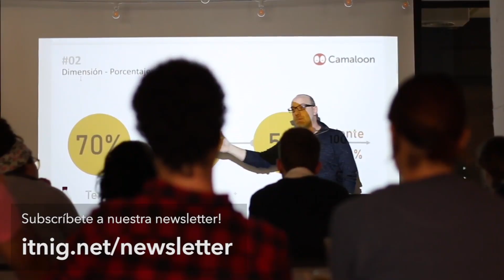Ordenando cloud apps desde Silicon Valley con Bitnami - Podcast 164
Bernat Farrero invita a Daniel López, CEO y fundador de Bitnami, una startup sevillana que facilita la instalación de aplicaciones web y servidores en la nube que tiene entre sus clientes a Google, Amazon, Microsoft y Oracle. Quedate hasta el final de este episodio para descubrir el proceso de fundación, su paso por YCombinator, e incluso el proceso de venta a la multinacional VMware.

Index:
00:00:00 Sobre este episodio
00:01:45 ¿Qué es Bitnami?
00:14:22 ¿Por qué entra VMWare a comprar a Bitnami?
00:20:56 La historia de Daniel López
00:28:12 ¿Es posible vivir de un software Open-Source?
00:33:52 Creciendo una empresa sin generar ingresos
00:46:34 Su paso por YCombinator
00:59:44 ¿Cómo creció la compañía al pasar por YC?
01:06:23 ¿Por qué decide vender la compañía?
01:14:15 ¿Cuál es su nuevo objetivo?